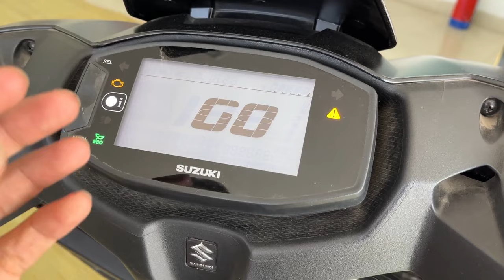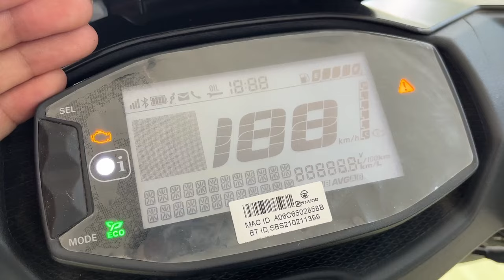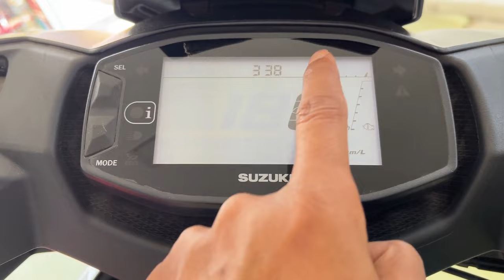2023 New Suzuki Avenis 125 Launch 👑 On Road Price Mileage Features Full Review in Hindi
2023 New Suzuki Avenis 125 Launch 👑 On Road Price Mileage Features Full Review in Hindi